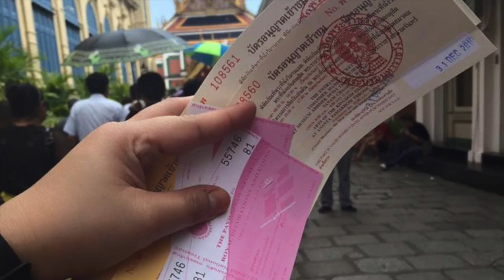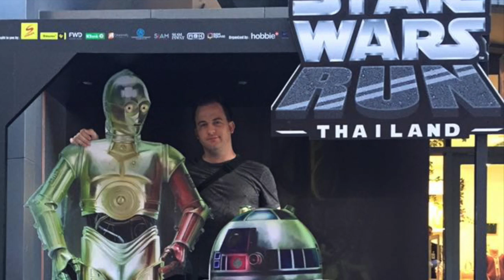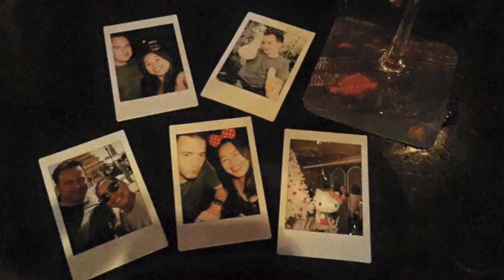Bangkok | Thailand | Grand Palace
Sharing with you our Bangkok memories. It was a short but sweet trip with my fiancé. Decided to welcome the new year in this beautiful country.